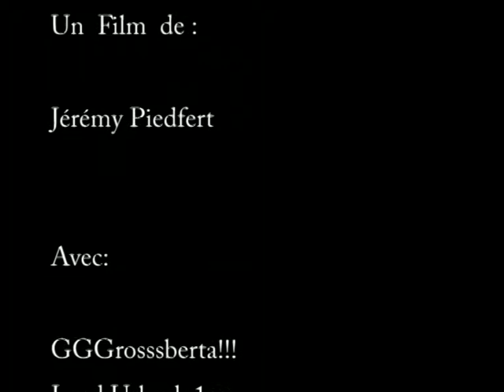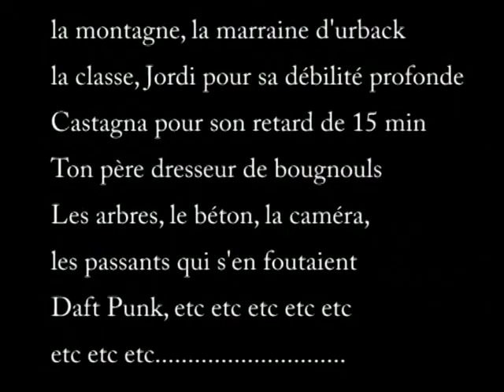bétisier Burlesque!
mohahahahaha